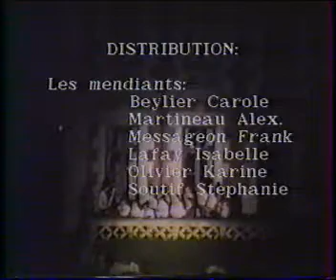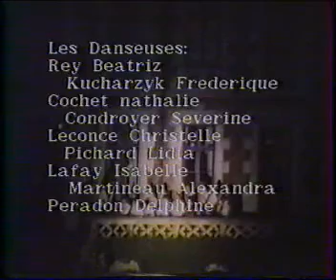Spectacle Saint-Florent-sur-Cher 1989 - Part I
Théâtre et Histoire ...

Théâtraliser l’histoire ou simplement l’histoire ?

Comment théâtraliser un fait historique, en ayant constamment à l’esprit deux choses apparemment inconciliables : monter un spectacle vivant, pour un public de maintenant avec des exigences techniques, et approcher la “vérité historique”n ne pas trahir l’esprit du document qui a servi à l’élaborer?

Pour nous, le pari était double: évoquer St Florent/Cher en cette fin de XVIIIème siècle; faire revivre , non pas une épopée devenue mythique, “révolutionnaire”, mainte et mainte fois racontée (Robespierre et Danton, Mirabeau et Marie-Antoinette...) comme la Commémoration de ce Bicentenaire nous en offre tous les jours , mais plis modestement des Florentais, des personnages obscures, dont l’Histoire n’a retenu qu’un nom dans les registres paroissiaux d’alors, une vague situation sociale, un tout petit rôle local pour les plus influents. Ces personnages anti-historiques par excellence, emportés par l’histoire (des paysans, leurs femmes, quelques bourgeois, un curé de campagne Il a fallut réinventer les évènements qu’ils ont vécus: la rude hiver 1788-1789, la convocation des États Généraux , la rédaction des cahiers de doléances, les troubles de l’été 89...

En improvisant les dialogues, les situations vraisemblables de leur vie quotidienne (un repas du soir, la messe, les femmes au lavoir), nous nous devions aussi d’avoir vis à vis de ces personnages une “exigence morale” : montrer l’héritage dont nous leur sommes reconnaissants, c’est à dire une nouvelle conception des rapports sociaux, l’égalité des droits, la dignité humaine.
Enfin pour nous, adolescents comme adultes, pour nous tout le groupe qui a vécu une formidable expérience, il restera en mémoire le fait de jouer...

Jouer pour le plaisir ! Plaisir  intime enfoui au fond de chacun, aussi bien que plaisir collectif partagé entre nous tous.

Jouer jusqu’au bout, jusqu’au découragement, jusqu’à la crise de larmes ou de fou-rire... Jouer pour vivre, un petit peu plus fort, et un petit peu mieux !

Patrice BRAULT